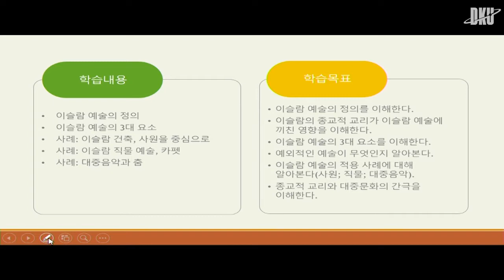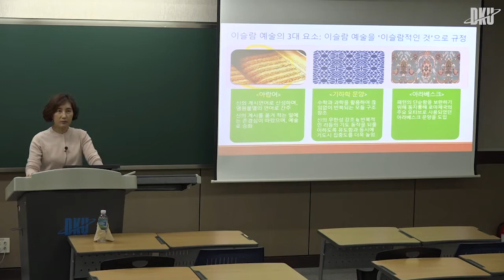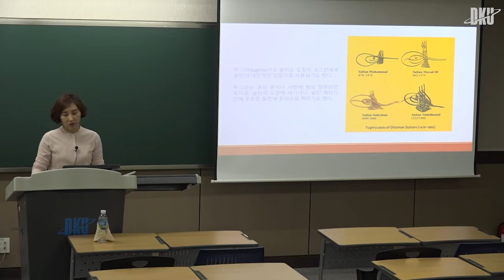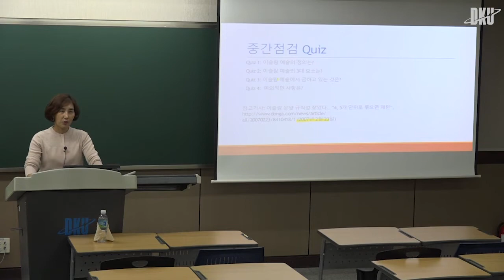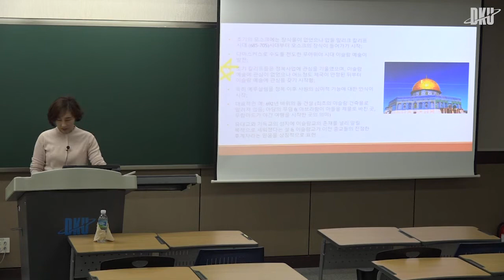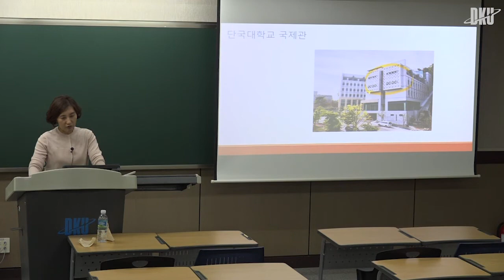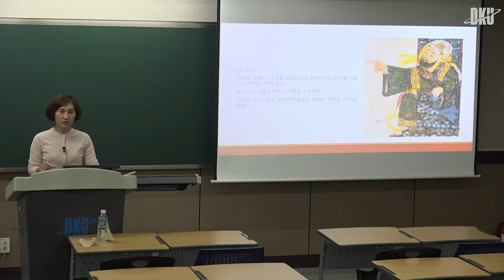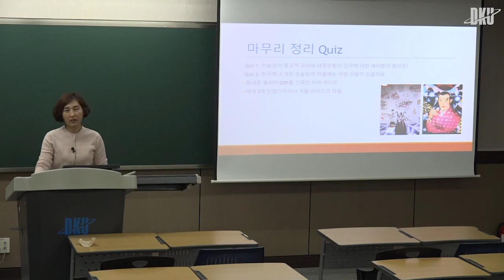05 이슬람의 예술문화